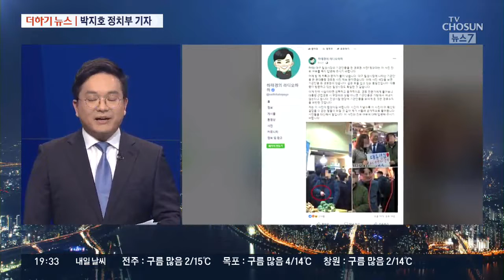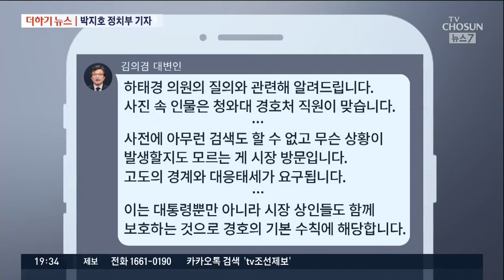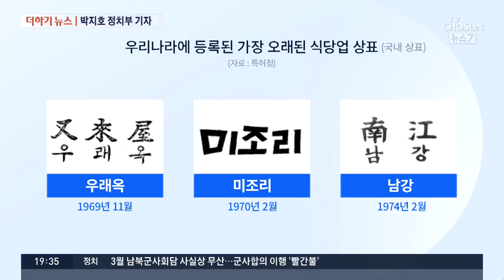한국, 미세먼지 최악 국가 4위…"석탄발전 비율 높아" [더하기 뉴스]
놓치면 아쉬운 더하기 뉴스 시간입니다. 정치부 박지호 기자 나왔습니다. 첫 번째 키워드 ‘청와대 경호원 기관단총 노출’